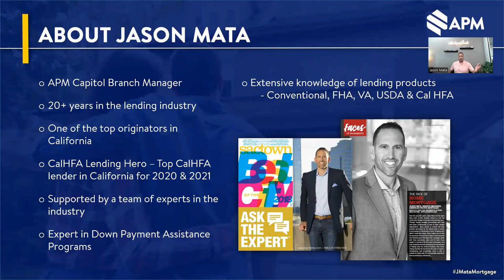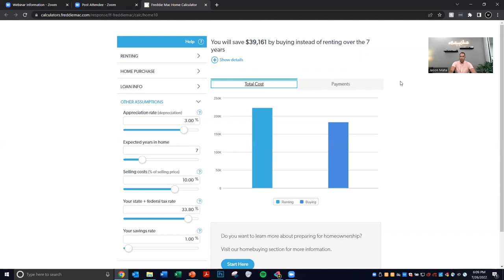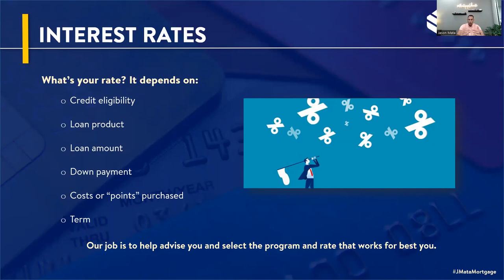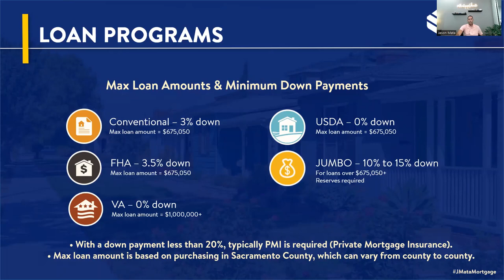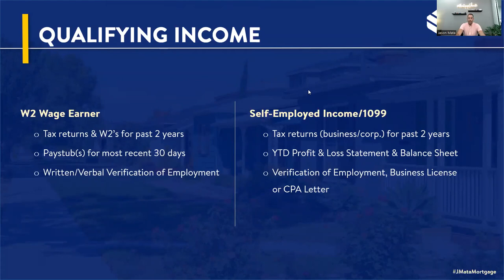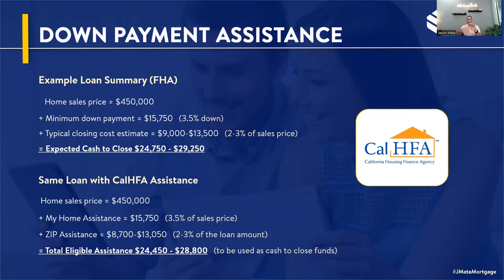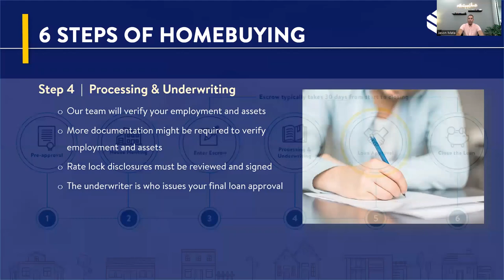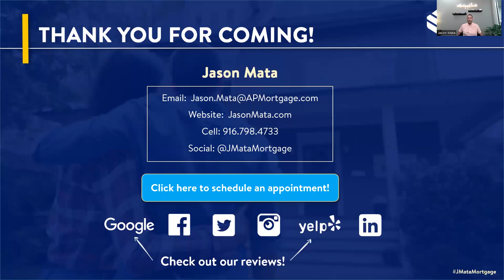Sacramento Homebuyer Workshop - July 2022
Join us as we discuss the current market situation and go into detail about first-time homebuyer down payment assistance programs, credit building, and other helpful resources.

Topics Include:

Understanding affordability & the advantages of purchasing a home
Down Payment Assistance Programs
Impact of Credit Scores on Qualifying
Preapproval to Purchase a Home
Finding the Right Home
CalHFA Down Payment Assistance Programs